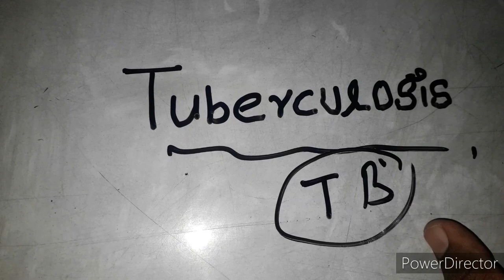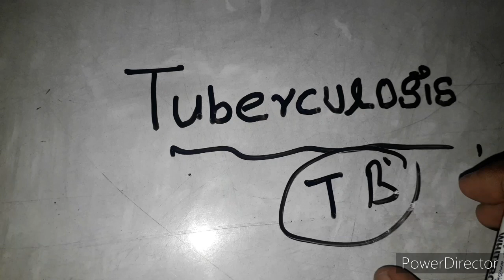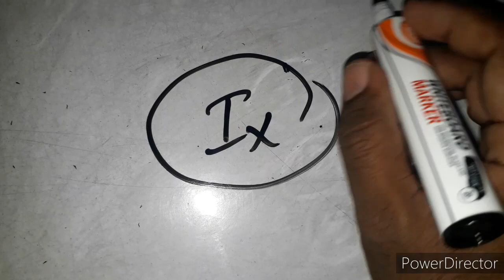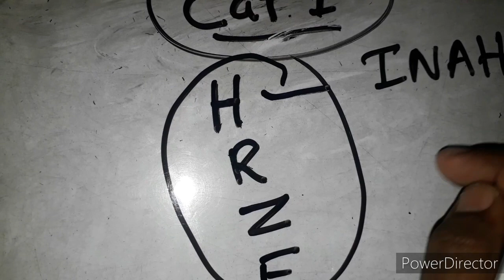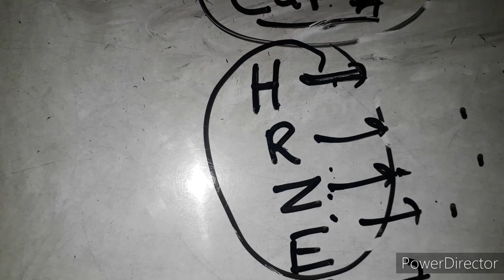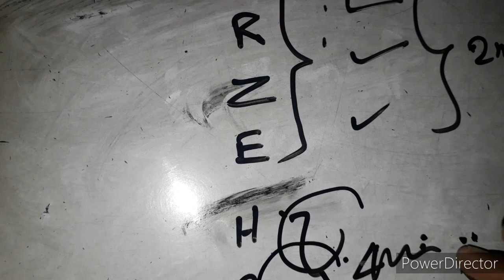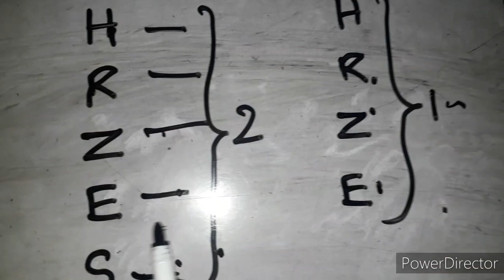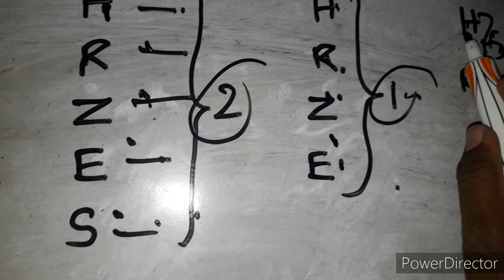Tuberculosis (part 01)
ක්ෂය රෝගය